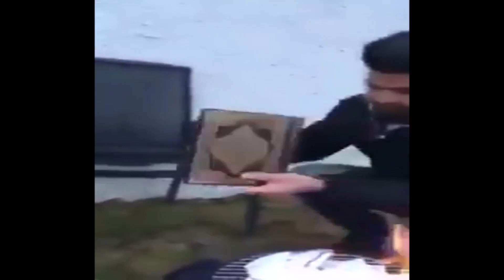Un Iranien qui en a marre de l'Islam : Il crache et brûle le Coran